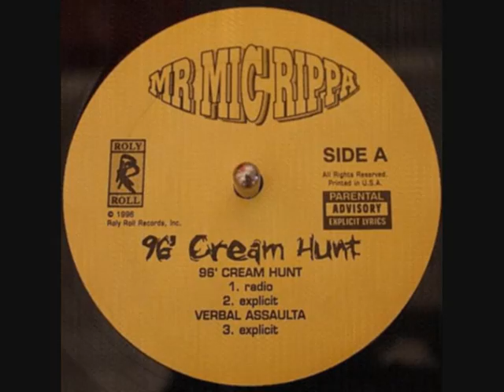Mr mic rippa 96 cream hunt